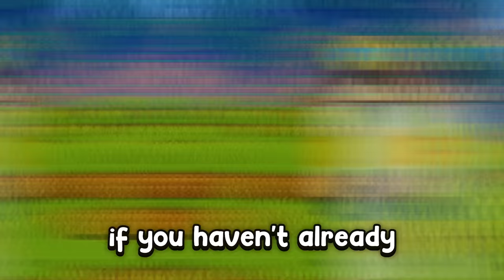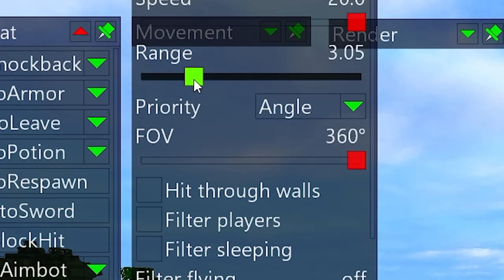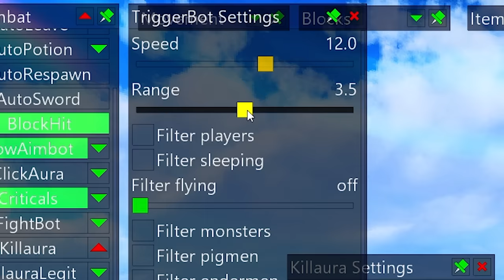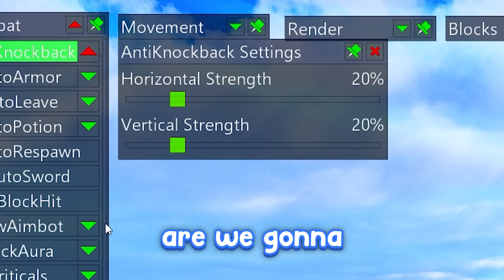I Secretly Hacked on YouTubers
I hacked on Minecraft YouTubers such as Skeppy, Hannahxxrose, McYum & more!

(video idea inspired by @CxIvxn)